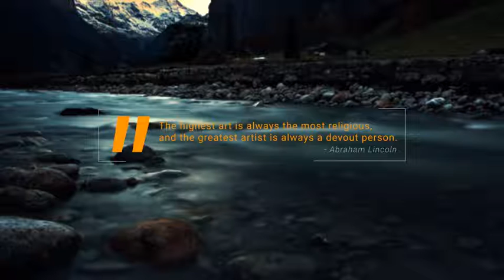Motion Titles (After Effects template)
Unique 20 After Effects Titles in 4k resolution
4K UHD (3840×2160) resolution
After Effects CS 5.5, CS6, CC, CC 2014, CC 2015 and above versions
Modular Template
101% Editable Text and Shapes without ruining animation
All Titles are on transparent background and they are easy to combine and use with any footage
Color Control for Titles and Elements
Well organized compositions and Titles
Tutorial included
Free support 24/7 and updates